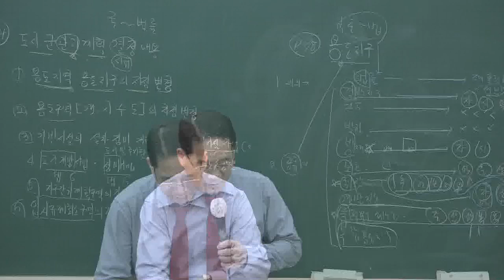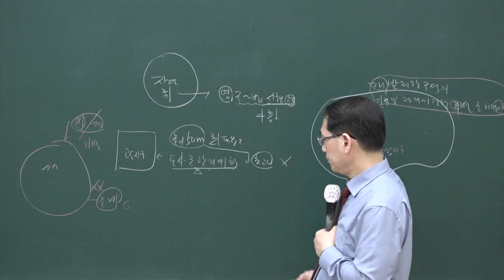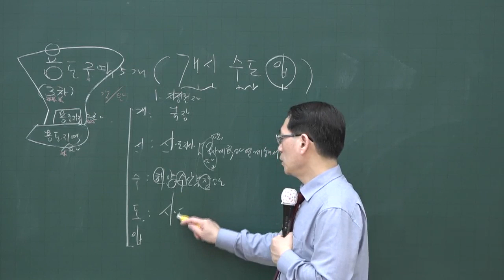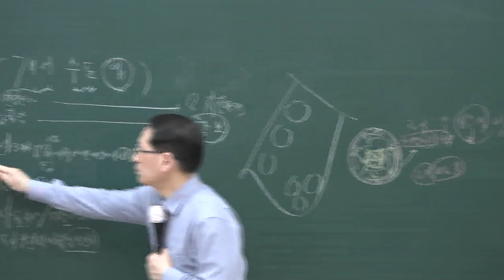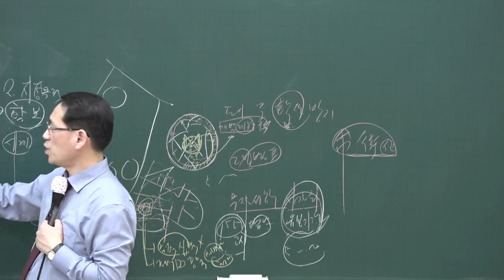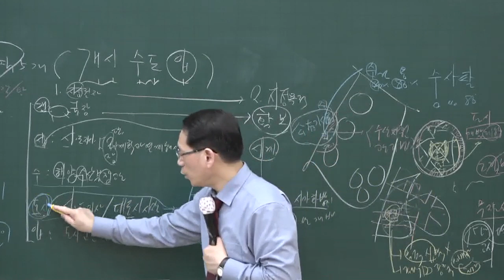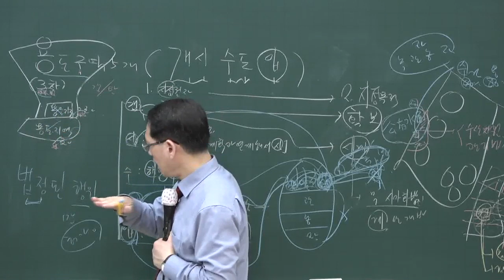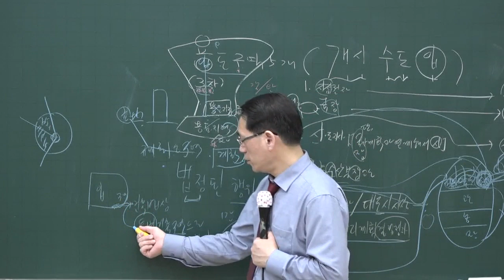[공전무] 2020년 공인중개사 부동산공법 용도지구에서의 행위제한 고급이론 3-10